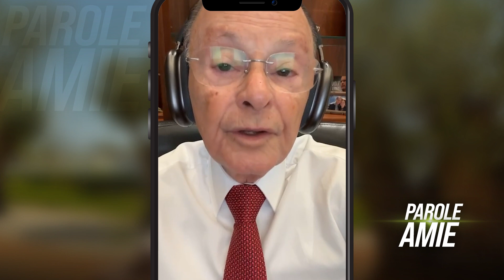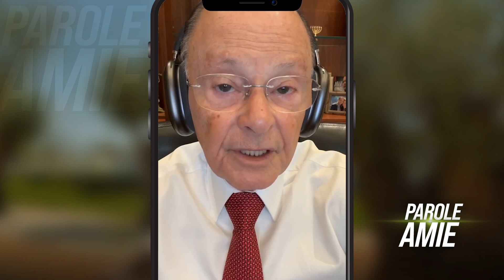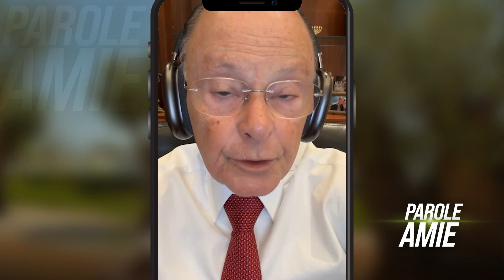LES HOMMES CHERCHERONT LA MORT, ET LA MORT FUIRA LOIN D'EUX...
"En ces jours-là, les hommes chercheront la mort, et ils ne la trouveront pas; ils désireront mourir, et la mort fuira loin d'eux." Apocalypse 9:6

LIRE AUSSI L'ÉVANGILE DE LUC 16:19-31

Pour plus d'informations, appelez-nous au: Nous sommes situés sur Rue de Liverpool 43, 1080 Molenbeek-Saint-Jean Pour localiser l'Universelle la plus proche de chez vous, accédez à notre site web